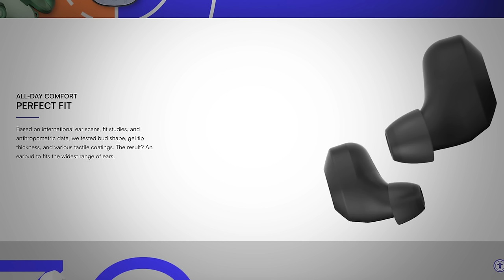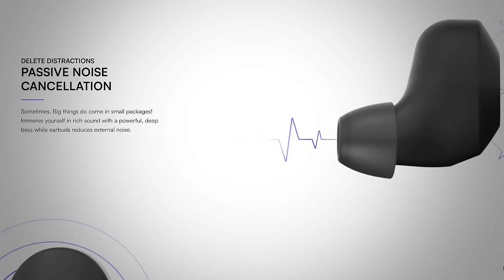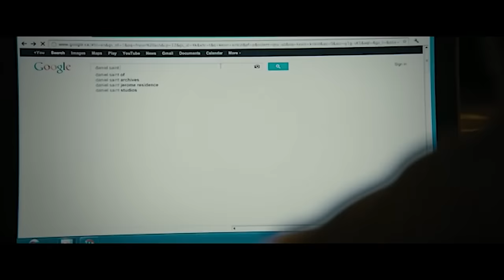Denis Villeneuve Movies Ranked (2024)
Denis Villeneuve is one of the top working directors today! Here is my ranking of his Hollywood films from the one I don't care for to a bunch of the best.

Denis Villeneuve Hollywood Movies
Enemy
Prisoners
Arrival
Sicario
Blade Runner 2049
Dune
Dune Part II

VIDEO SUMMARY
This video contains Sean Chandler Talks About's Denis Villeneuve Movies Ranked (2024)

Every Denis Villeneuve Movie Ranked (2024)
All 9 Denis Villeneuve Film Ranked (2024)